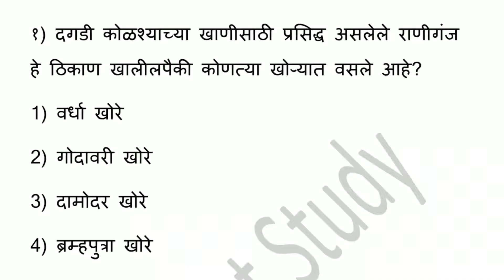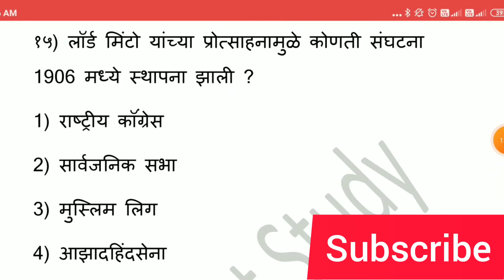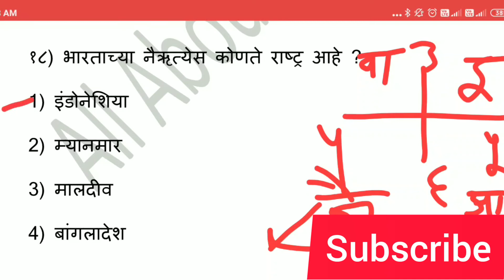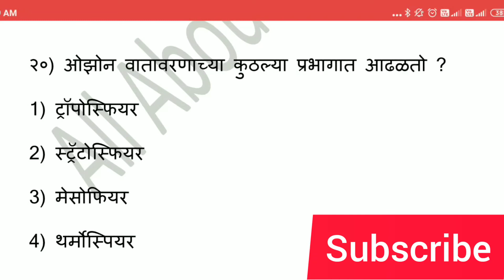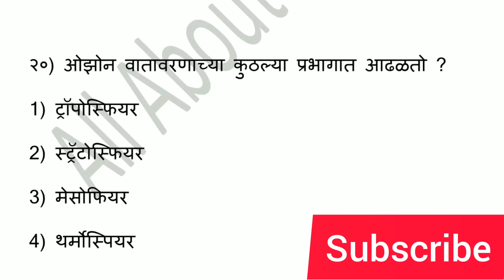आरोग्य विभाग भरती प्रश्न | Talathi Question Paper | Megabharti Prashnsanch | Police Question Paper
आरोग्य विभाग भरती प्रश्न | Talathi Question Paper | Megabharti Prashnsanch | Police Question Paper | arogya sevika question paper | arogya vibhag pharmacist question papers | zp lab technician question paper | arogya vibhag lab assistant question paper | arogya sevak tantrik question | arogya sevak previous question paper | arogya sevak prashnapatrika | zp anganwadi supervisor question paper | zp anm question paper | zp anm question paper pdf | mpw question paper | talathi exam 2021 | Current affairs | current affairs in marathi | general knowledge 2021

generalknowledge2021 Englishgrammarinmarathi marathivyakaran allaboutstudy allaboutstudychannel smb studypoint visiongov generalknowledgeformpsc talathispecialvideos samajsudharak bhogolMaharashtra chalughadamodi samanyadhnyan historyofMaharashtrainmarathi maharashtrachaitihas mathinmarathi mpscmath talathibharati2021 talathiExampreparationinMarathi TalathiBharthiQuestionPaper TalathiQuestionPaper talathiexam Vanrakshakquestionpaper talathipaper talathisyllabus Talathibhartiquestionpapers talathiexampaperpdfform talathiexampattern talathiexampatternset talathiimpquestion talathivanrakshakquestionpaper imp quefortalathibharthi#talathihallticket#talathiexamtate#आरोग्यविभागभरतीप्रश्न#आरोग्यसेवकसंपूर्णपेपर#arogayvibhagbhartiquestionsppper2021#questionpaperMaharashtra#megabharti#gkinMarathi#SMBpreparation#आरोग्यविभागभरतीप्रक्रियासुरू